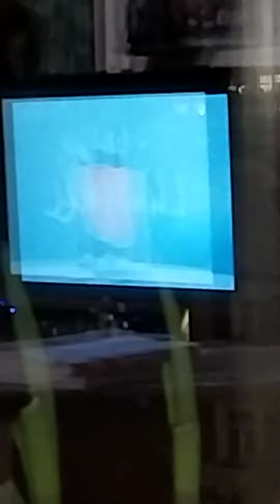Bewerbungen/Nachfragen mein Name wurde reingehalten 07 verschob sich bei Ilka Eßmüller heute ist Hof